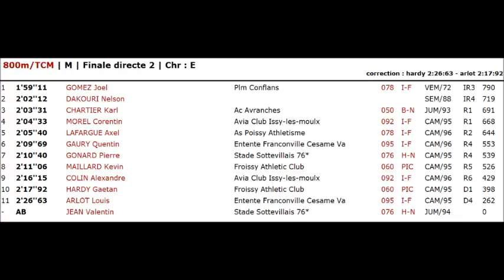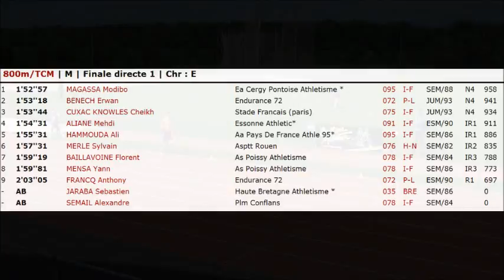2012-05-12_Meeting_Conflans_800_H.wmv